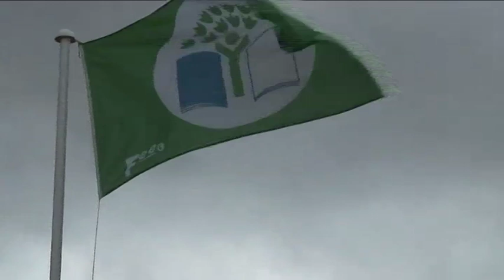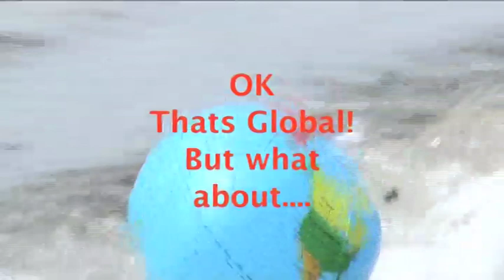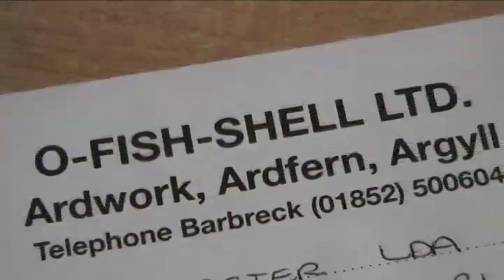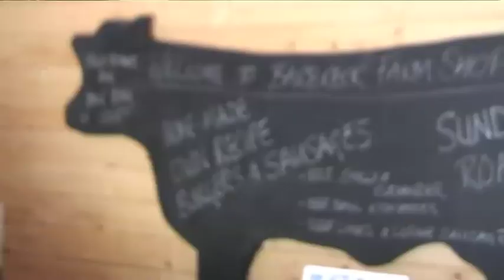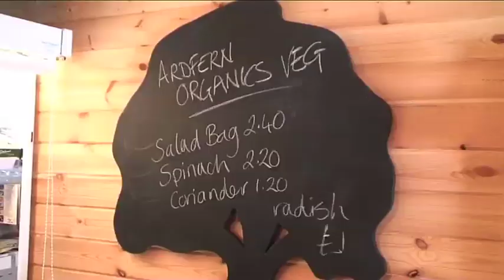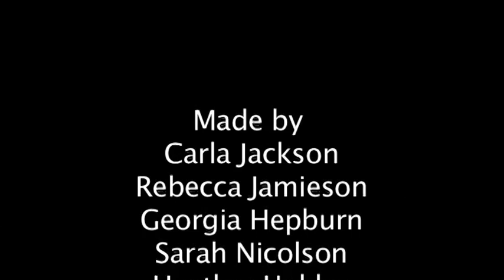Argyll Voices On Climate Change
A Short film made by a group of students from Lochgliphead Joint Campus with Roanna Clark from Young Scot and filmmaker Andy Crab. The film looks at the impacts and issues of climate change in Argyll. The students interview local business-people, farmers, fishermen, out-door pursuit workers and community volunteers to investigate how Climate Change is impacting  their activities.